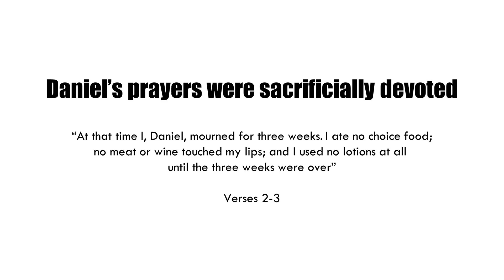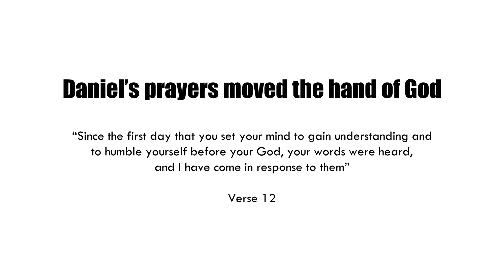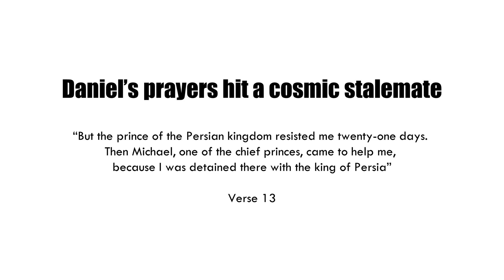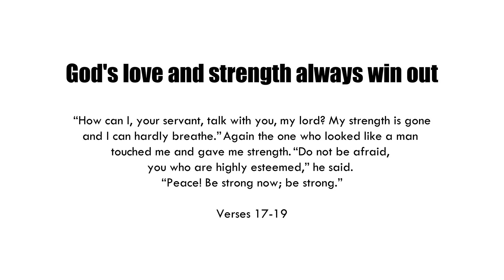Teach me to Pray - Part 4